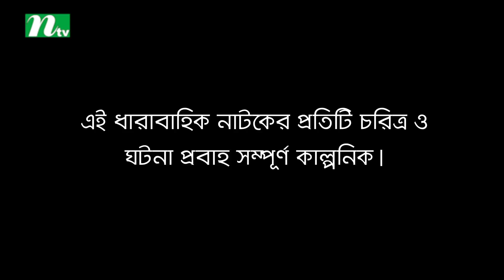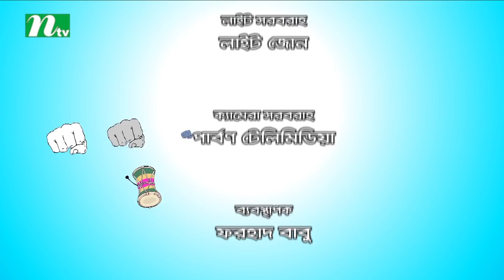NTV Comedy Drama | Dugdugi | ডুগডুগি | EP 66 | Chanchal Chowdhury | Sanjida Preeti | Badhon